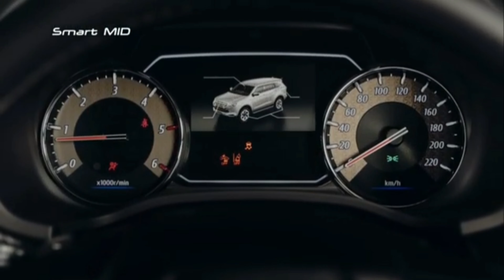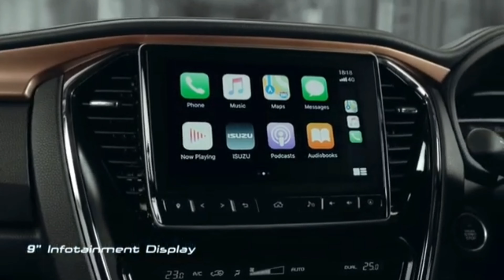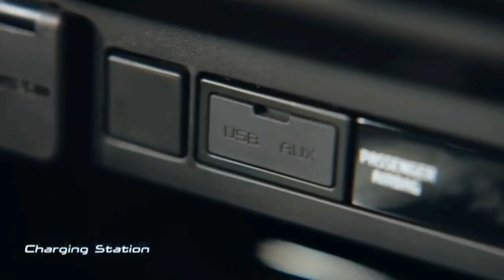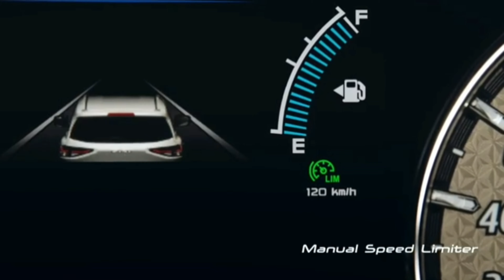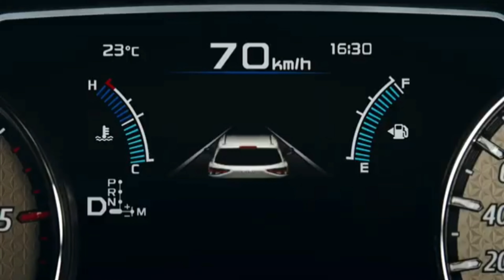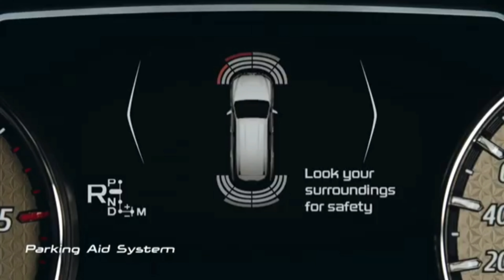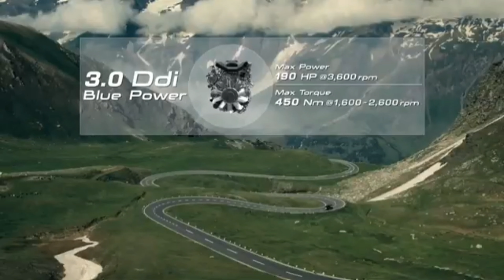ALL NEW 2021 ISUZU MU-X | P&J Salvador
all new 2021 ISUZU MU-X dito sa thailand mga paps

convert to PHP srp x 1.55